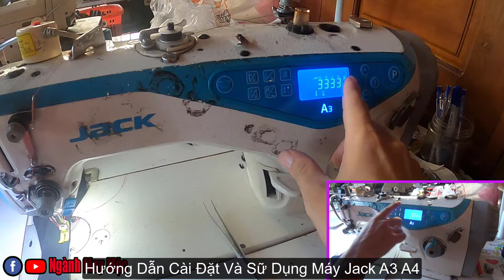Máy May Jack A3 | A4 | Cách Sử Dụng Và Cài Đặt | Máy May Điện Tử Jack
Kênh Ngành May Mặc & Quần Áo Thời Trang - Chia Sẽ Kiến Thức Ngành May Mặc Và Quần Áo Thời Trang